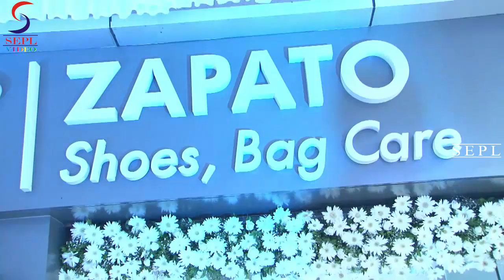Store Launch Of Pressto Zepato ##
June 20, 2015; Mumbai: India’s first exclusive shoes, bags and accessories maintenance store

launched in Prabhadevi, Mumbai amidst much fanfare. The afternoon was packed with well-wishers

and celebrities as they poured in to congratulate the team on the one-of-its-kind concept store

Pressto-ZAPATO. The occasion was graced by crème de la crème of Mumbai society including actors

Avni Modi (of ‘Calendar Girl’ fame), VJ Andy, TV celebs Ritvik Dhanjani, Rinku Dudani and

Brinda Parekh. The event began with a mock showcase of the services at Zapato which was of great

interest to the guests. Followed by an exquisite high tea menu, the guests took a walk around to

experience the ambiance of the store.

Pressto Zapato offers to Clean, Repair and Restore shoes, bags and leather accessories of many luxury

and premium brands according to global standards using the best available methods, techniques,

processes, machines, tools and products available in the world. In Pressto Zapato stores, you can

experience the quality, craftsmanship and expertise of skilled staff understanding the customer’s

needs resulting in maintaining and increasing the longevity of your precious shoes, bags and

accessories.

Commenting on the launch, Esther Lennaerts, Founder –Director Pressto, said, “I’m truly happy

and proud that after 3 years of research and development, we are now completely prepared to offer

the best Clean-Repair-Restore services of the world in India with a 15 people strong team. All are

Masters in the respective areas, all processes have been developed and implemented for reliable and

quality of the highest standard. We would also like to thank our global partners in The Netherlands

and the UK for their contribution.”

Yvo Metzellar, Managing Director of Pressto India added, “For Pressto, already global leader in

India for garment care, it is the next step to providing complete wardrobe care services to all

fashionable people who like to look good and feel better!”

Apart from Prabhadevi, Pressto Zapato has simultaneously opened a branch at Napean Sea Road. The

brand plans to continue to flourish and open many more such stores across India.

About Pressto India: Pressto India started operations in 2008 and now has more than 100,000

customers and over 30 stores in India having cleaned more than 3 million garments. Pressto India is

part of the global Pressto network with 520 stores in 23 countries and specializes in garment care

including drycleaning, cleaning and steam pressing out of attractive and transparent stores at

convenient locations. All garments are individually packed as per your choice and to preserve the